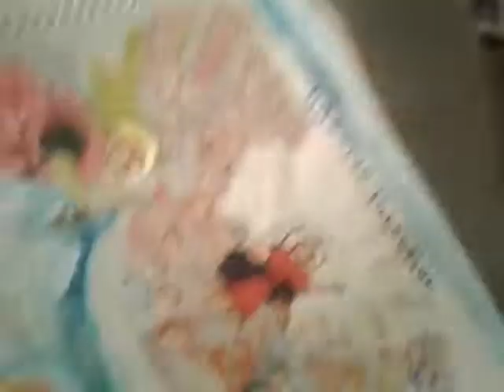Комп и работа